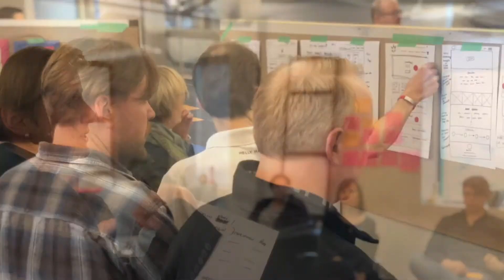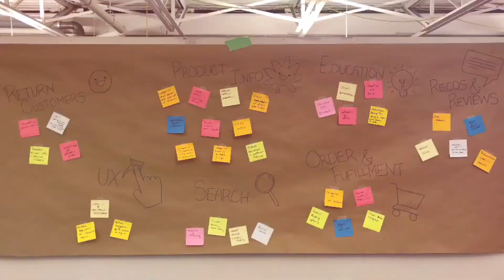Harnessing the Power of a Sawhorse Brand Workshop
Sawhorse Brand Workshops – interactive experiences designed to help teams align, differentiate, and define the big ideas worth rallying around.

Harness the Power.